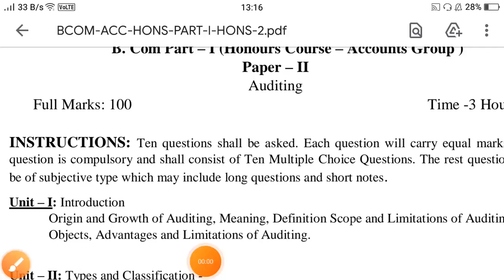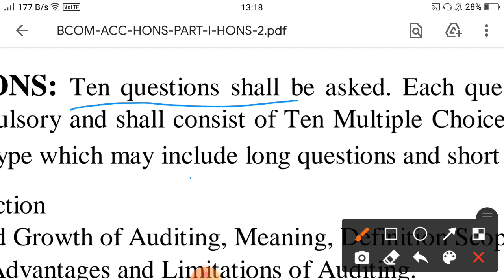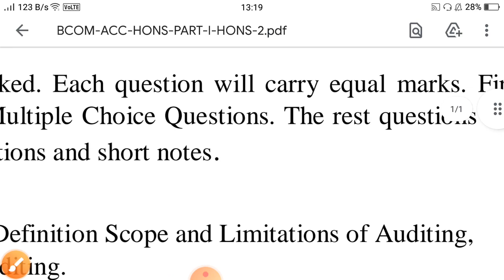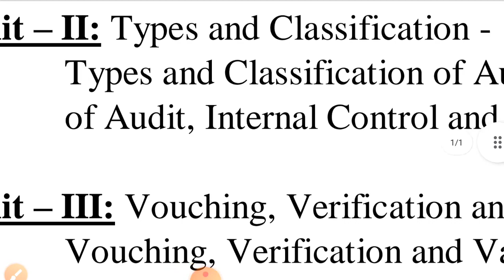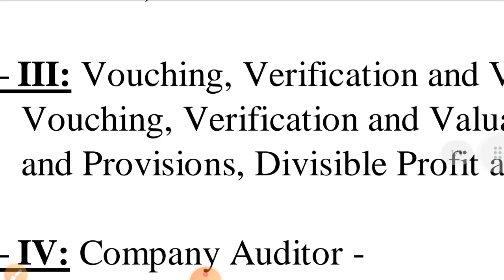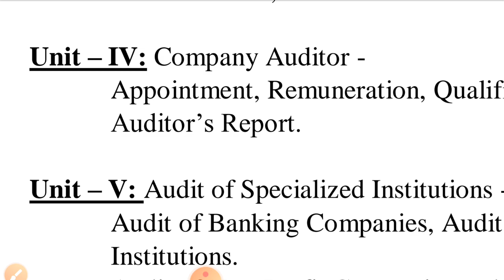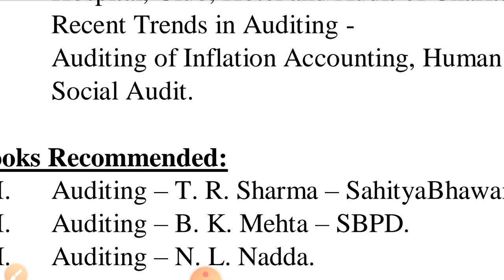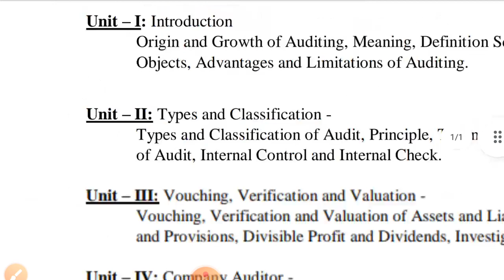B.Com part 1 auditing syllabus 2021 patliputra University . Mob-9155533361 / 9123252985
Goodwill Commerce is a coaching centre based out in Mithapur Patna Bihar. This coaching centre provides tutorial Classes & guidance for Commerce stream.
This Youtube channel intends to help the students of Commerce stream of all the universities (11th,12th,Graduation) in
their studies by streamlining and simplifying the concepts with practical question solving approach .
Patliputra University, Patliputra Updates, ppu exam calendar release,
Patliputra new exam routine
ppu exam date
ppu exam routine
ppu 2020
Patliputra University Registration
ppu 2019_22
ppu
How to online registration in patliputra university
patliputa university part 1 exam form fill up karne ka date
patliputa university part 2 exam form fill up karne ka date
patliputa university part 1 exam date
patliputa university part 2 exam date
ppu part 1
ppu part 2
ppu part 3
patliputa university pg exam
patliputa university PhD entrance result

PPU B.A
PPU B.Sc
PPU B.Com
ppu ba
ppu b.sc
ppu b.com
ppu b.sc 2019_22
ppu b.sc 2018_21
Patliputra University Exam Routine
ppu part 1
ppu part 2
ppu part 3
How to download patliputra exam routine

UG Part 1 2020_23 ka exam form kab fill up hoga
UG Part 1 2020_23 ka exam kab hoga
UG Part 1 2020_23 ka form kab bharayega
UG Regular Part 1 2020_23 ka exam form kab fill up hoga
UG Regular Part 1 2020_23 ka exam kab hoga
Session 2020_23 ka exam form kab fill up hoga
Session 2020_23 ka exam kab hoga
Session 2020_23 part 1 ka from kab fill up hoga
Session 2020_23 part 1 ka exam kab hoga
UG Vocational Part 1 2020_23 ka exam form kab fill up hoga
UG Vocational Part 1 2020_23 ka exam kab hoga
Patliputra_University
Patliputra_university_latest_updates
Patliputra_university_latest_news
Patliputra_university_new_updates
ppu latest updates ppu_latest_updates
PPU latest news ppu latest news
Education Point
PPU news ppu news
Latest news
New Update ppu
New Update PPU
New Update of ppu
Patliputra_University
patliputra_university
Important announcement for university students
Important announcement for university students patliputa university, patna university, patna university

patliputauniversitypart 2examdate
patliputrauniversityug/pgexamformfillupdate
patliputrauniversitypart1/2examform
ppu exam form 2021

Bihar Board Commerce BST class 12th
Bihar Board Accountancy Syllabus class 11th 2021-22
Bihar Board Commerce Syllabus class 11th 2021-22
Commerce Tips
Accounting Tips
eaasy accounting technique
Bihar ka number one commerce coaching
Bihar ka best online/offline/LIVE / COMMERCE coaching
Bihar ka best commerce Teacher
Best Commerce coaching of Bihar
Bihar Board Accountancy/BST/ECO
Bihar Board Commerce 11th and 12th
Bihar Board accountancy exam 2022 me aane wale important Questions
# Bihar Boars Accountancy ka most Important Question
Bihar Board Commerce 2022 EXAM Questions
Bihar Board Commerce 2022 | 5 Most Important Questions.
Bihar Board
Company Accounts
B.com/PPU/PU/MU/BNMU/VKSU/LNMU/TMBU/NOU/IGNOU